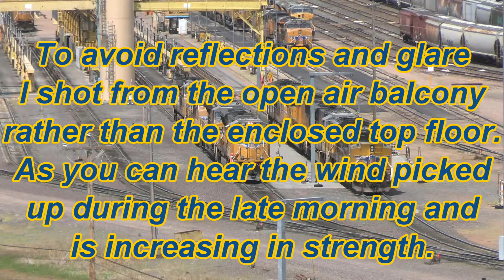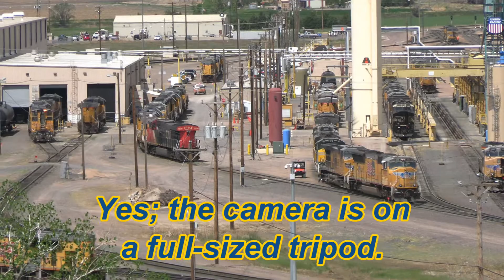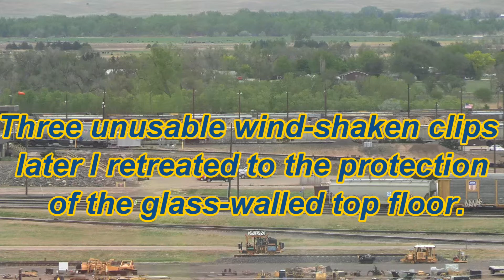Bailey Yard Afternoon Action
I filled a bucket list item when I spent a day in the Golden Spike Tower at Bailey Yard in North Platte, Nebraska. It was a very windy day and I held out on the open-air balcony as long as I could. Eventually despite a dead-cat cover on the foam-covered mic and tripod wind roar and camera shake rendered clips unusable and I was forced indoors to the glass-enclosed top floor.

From a day of shooting, I made three videos.
Afternoon Action begins outdoors but finishes indoors. It concentrates mostly on movements of locomotives around the repair facility and service pad. At times I wasn't sure if I was watching a real railroad or someone practicing their DCC skills on their switching layout.

The other two feature mainline action throughout the day and morning hump action.